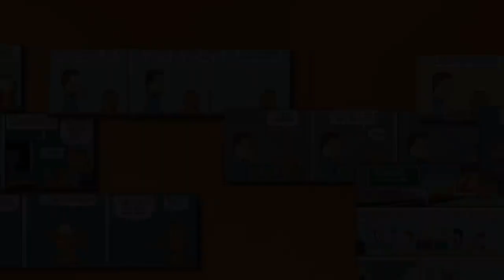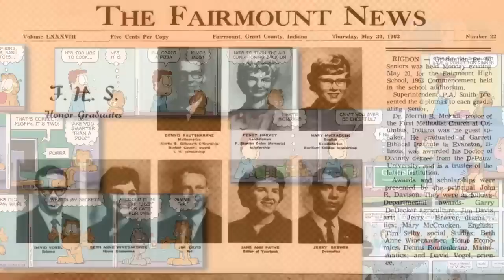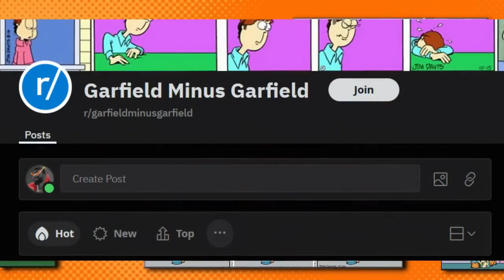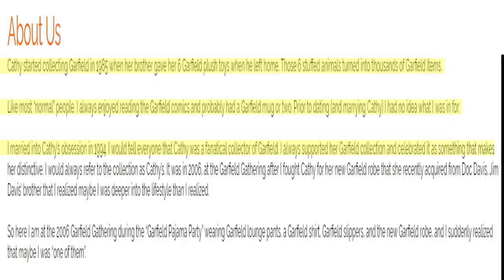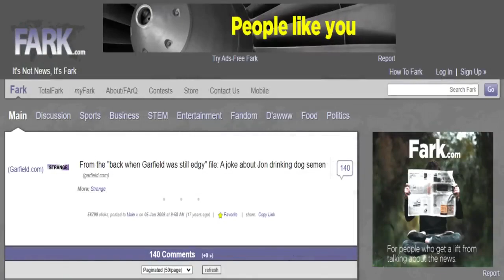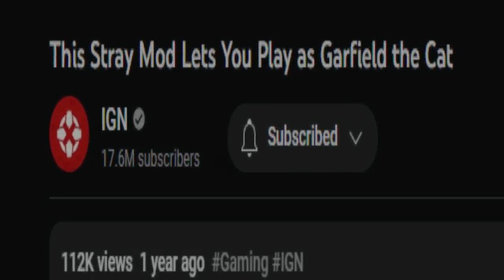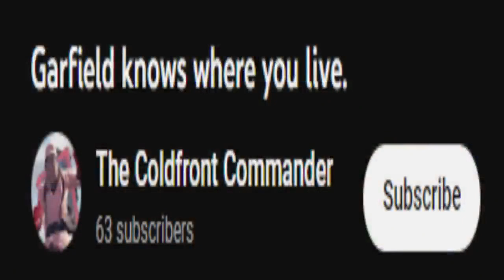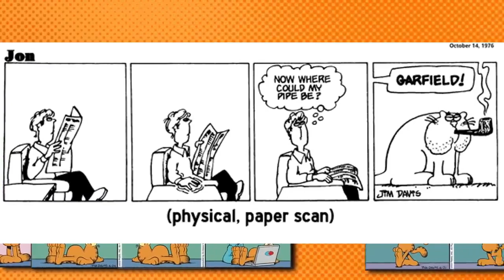The Complete Garfield Iceberg Explained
In today video we dive into the 119 entry ULTIMATE Garfield Iceberg. From unused cut scenes to if Garfield is dead, this iceberg has it all.